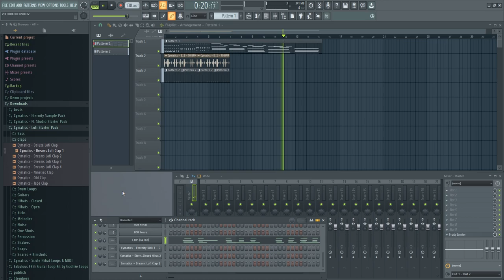beat that could go hard...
A SONG I FULLY PRODUCED MYSELF! this is a revisit of an OLD ep of mine :3

NEW ep (PARTY AT YOUR HOUSE) -A FULLY SELF PRODUCED EP-
comes out MARCH 15th :3

(GO-OUTSIDE) EP Out NOW

Soundtrap.